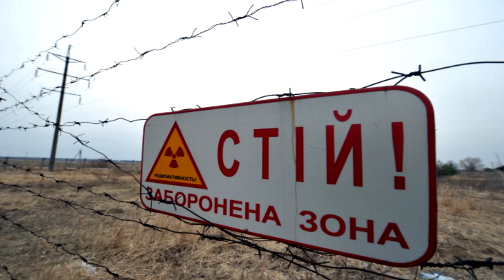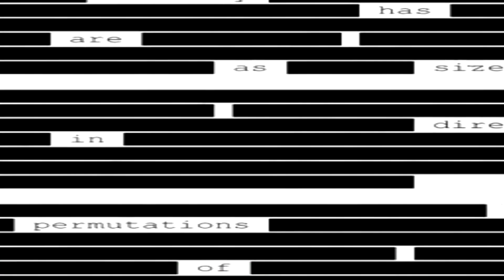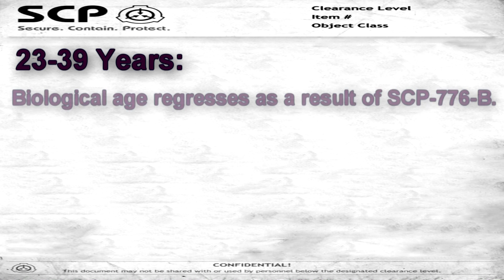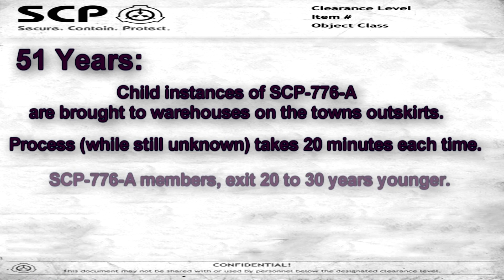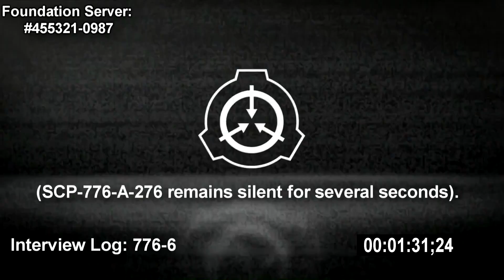SCP-776 - "The Youth Cult" - SCP File (Dr. Cool/ Class: EUCLID) Ft. WellHeyProductions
Item #: SCP-776
Object Class: EUCLID

Pictures & videos are from Google and Public Domain Sites.